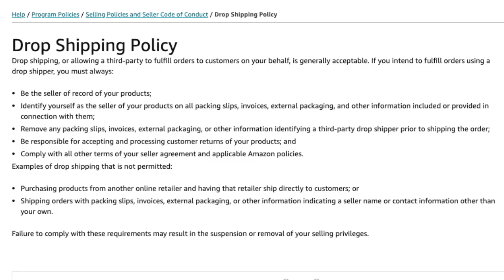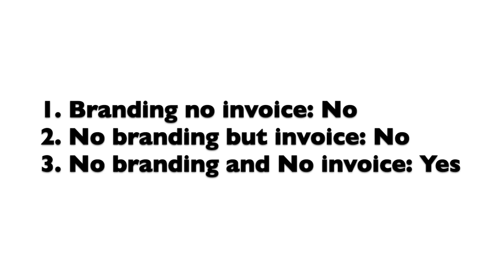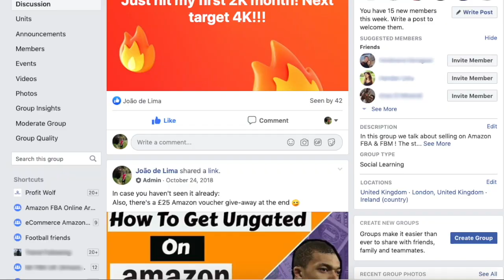Dropshipping on Amazon - Is it allowed? | How to do it without getting suspended?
Can you do Dropshipping on Amazon? Will you go to jail? Is it legal? Will Amazon suspend your account?
There is a lot of wrong info out there when it comes to dropshipping on Amazon. In this video we tell you the TRUTH once and for all.
We also tell you how most people (including us) are making a killing on Amazon every month by dropshipping from retailers like Argos, Ffx, box, Walmart etc.